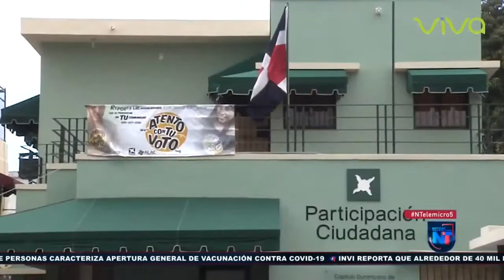Ven positiva coerción a implicados "Operación Coral"